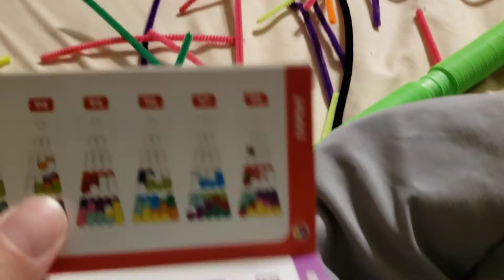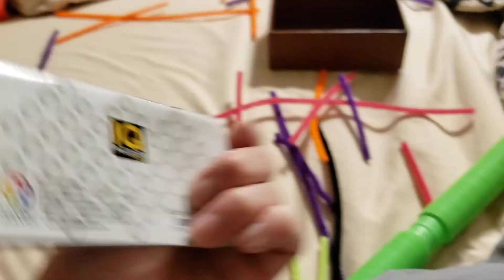Alexander IQ Puzzler Pro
IQ Puzzle Pro Alexander 3D puzzler Intelligence Quotient games toys test